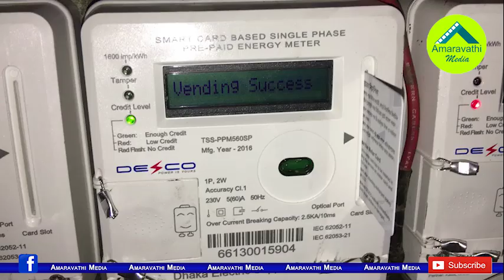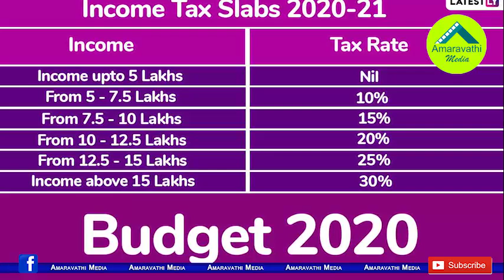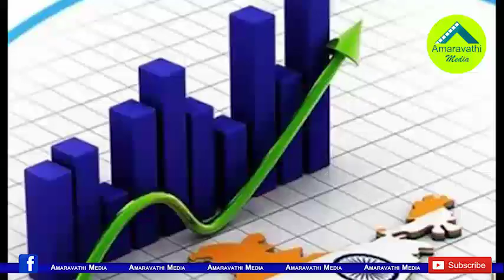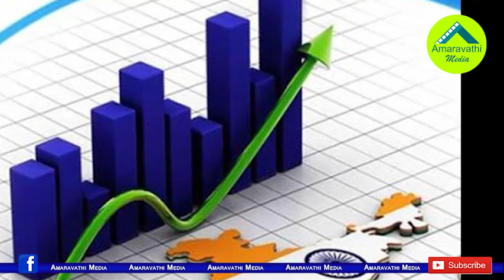కేంద్ర బడ్జెట్ స్వరూపం సింపుల్ గా కావాలా? ఇవిగో వివరాలు| Key Highlights of Union Budget 2020-21